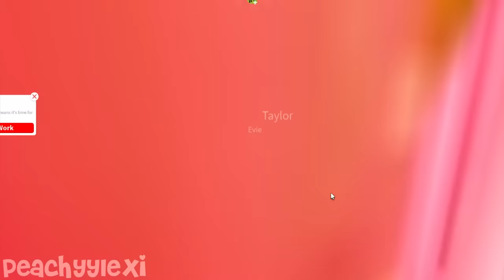My Toddlers FIRST BIRTHDAY PARTY! *GOING TO A SOFT PLAY! HUGE DRAMA?* VOICE Roblox Bloxburg Roleplay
◜ .♡︎ Description: ♡︎. ◝

❤️go support my friend! @TheAnimeStopPod

everyone's channels from today's video!
Elena: @elenapeach3792
Skye: @sundroppskye5927
Scarlett: @luvlyscar
Flo: @flovoraa
Sakii: @buildsbysakii
Maya: @mayaaofc
Danni: @Danasourousrex
Bellza: @itsbellza
Carlee: @carleeslife
Connor: @Inactive04212
Jesse: @jxsesse

purchase my headset, let's be twins!
purchase my PC, let's be twins!
purchase my ring light, let's be twins!
purchase my keyboard & mouse, let's be twins!
purchase my monitor, let's be twins!

ʚ hey everyone! Today is Elena's 4th birthday party! watch to find out what chaos and drama happens at her first party...

◜ .♡︎ info: ♡︎. ◝

╰►:: credits ♡
 - intro: cozylemonsquish on Instagram
 - thumbnail: me! :)